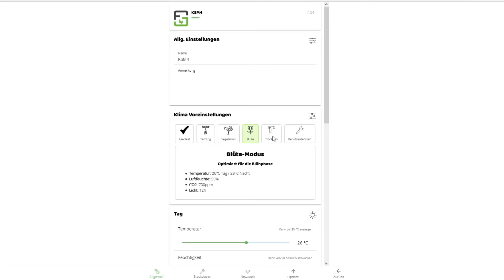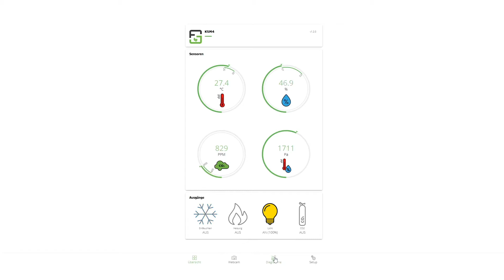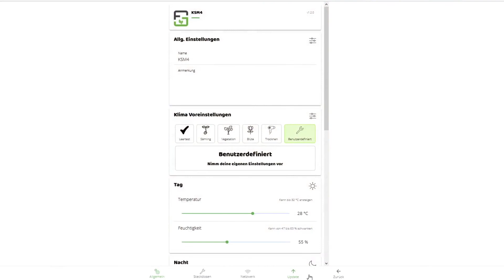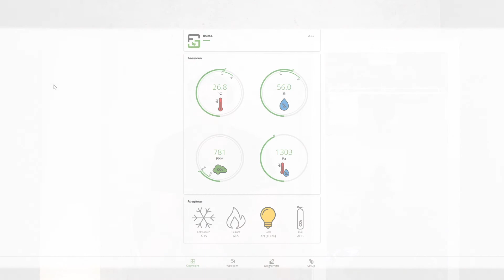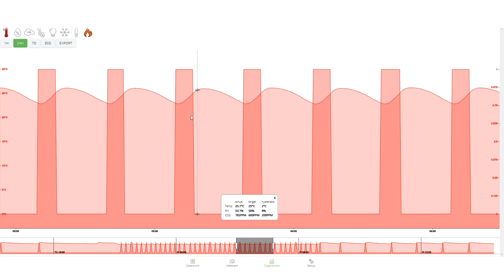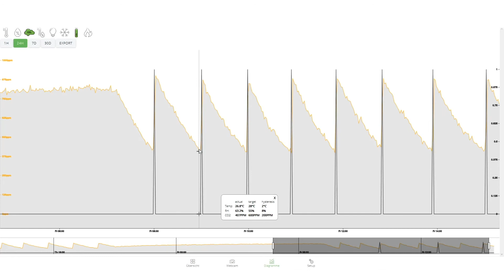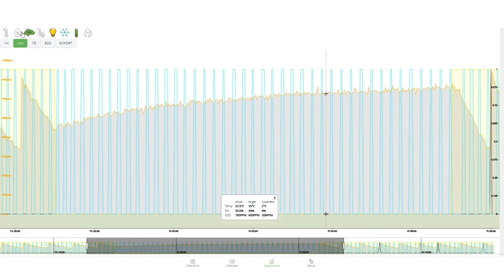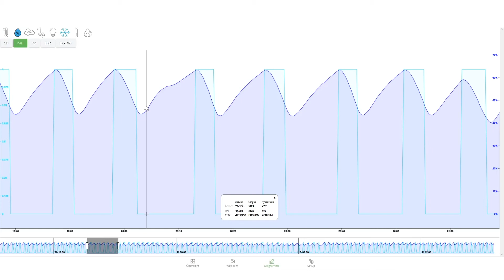Warum gekapselte Systeme rocken | CO2, VPD und Co kontrolliert regeln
Professionelle Farmen machen es vor und wir erklären wie es bei dir zu hause geht

In diesem ausführlichen Video erklären wir die Vorteile von gekapselten bzw. geschlossenen Systemen und wie Fridge Grow dir erstmals die Möglichkeit gibt das alles bei dir zu Hause zu machen. Mit diesem Video waren wir bereits Speaker auf einer online Messe zu dem Thema.

Temperatur, VPD, Luftfeuchtigkeit und auch CO2 können in einem sehr breiten Bereich geregelt werden und das mit einer einzigartigen Präzision.
Von vordefinierten Klimaprogrammen bis hin zur automatisierten Bewässerung wird dir künftig alles an Arbeit abgenommen.

Wir zeigen dir wie das ausführliche 24/7 Monitoring mit der App funktioniert und gehen auf den Prozess ein. Sieh dir in knapp 30 Minuten an, wie eine voll-automatisierte Growbox arbeitet und was es dir für Vorteile bringt.